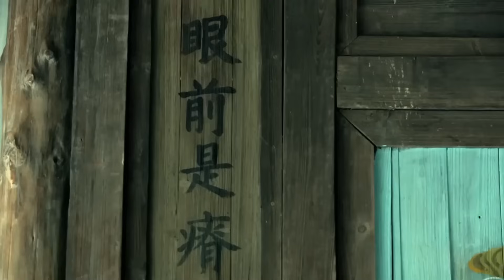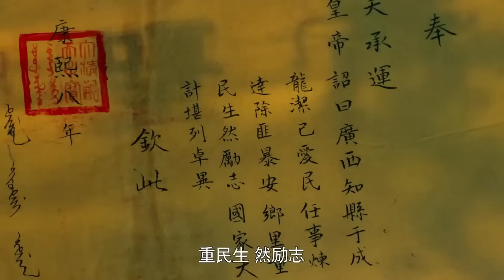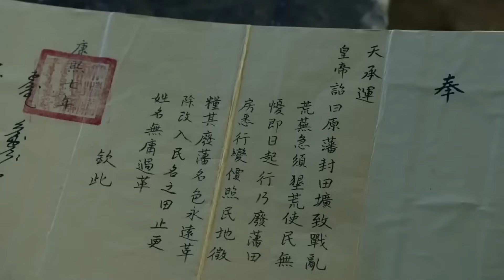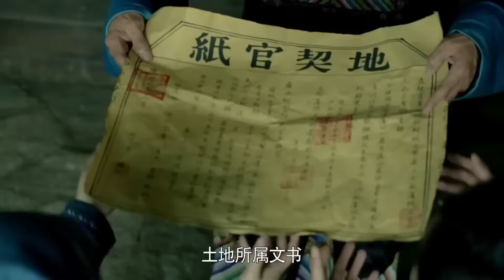縣衙門口一個布衣老者嚷著要于成龍出來拜見，于成龍一看竟是撫台大人，急忙將他請進屋！chinesedrama